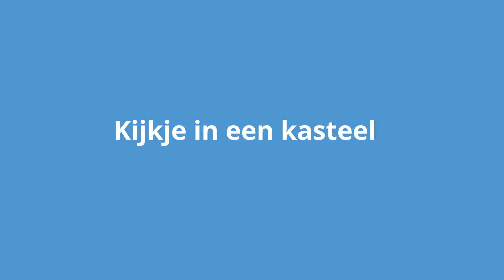EINSTEIN #5 | Kijkje in een kasteel | Hulphond Nederland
Deze week kreeg ik niet alleen de 'normale' lessen, maar ook een geschiedenislesje. We gingen namelijk naar een echt kasteel! Dat was wel een heel avontuur. Allemaal gekke voorwerpen en ondergronden om mee te oefenen. Toppunt was denk ik wel toen ik door de gang liep en er ineens een metalen man bij de muur stond. Dat schijnt een harnas te heten en blijkbaar trokken mensen dat vroeger aan. Gekke jongens, want dat lijkt me niet echt lekker zitten. Als afsluiter nog even gekeken of ik geen hoogtevrees had bovenop de kasteeltoren. Natuurlijk had ik dat niet; heb gewoon even genoten van het uitzicht en daarna weer lekker naar huis.